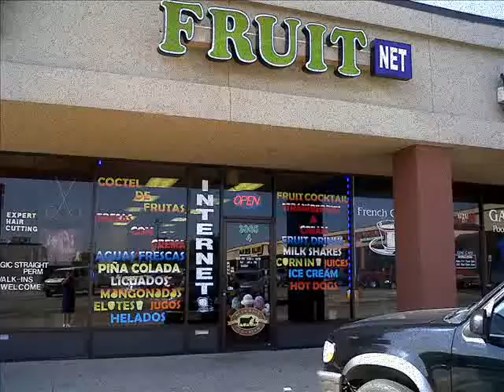fotos especiales de david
un pequeño video para mi hijo y su mama